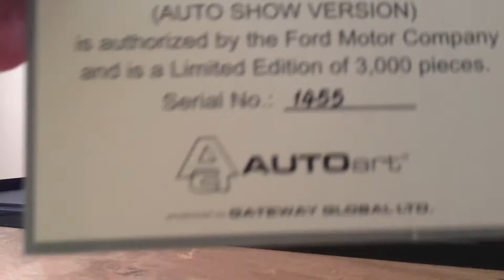Unboxing: 1:18 AUTOart Ford Mustang GT [LIMITED EDITION #1455 of 3000] (2005) - The Model Garage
Here we unbox a beautiful Ford Mustang GT made by AUTOart in tungsten silver with grey stripes.